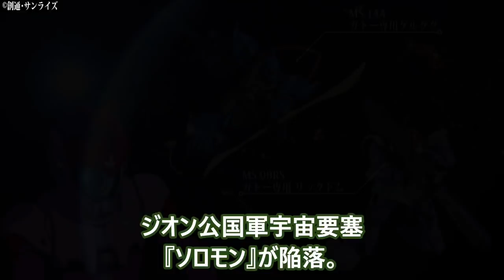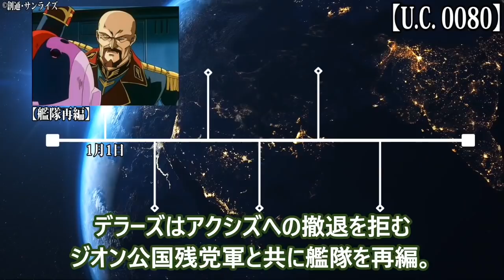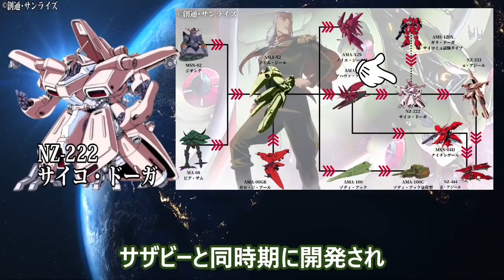【ガンダム 解説】～ノイエ・ジールの系譜～ アナベル・ガトーの乗機として、星の屑作戦終盤に投入された大型MA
ウクライナを応援したい方々用に、寄付金を送金できる詳細は以下になります。

ガンレイチャンネルをご覧いただきありがとうございます。
ノイエ・ジールの系譜解説動画になります。
主に機体性能や武装、開発経緯などのを中心に簡単な解説となっております。
至らない点、誤字、間違いなど多々あると思いますが温かい目で見て頂けたら幸いです。

ROBOT魂
SIDE MS MS-06FZ ザクII改 ver. A.N.I.M.E.

ROBOT魂
SIDE MS MS-09R-2 リック・ドムⅡ ver. A.N.I.M.E.

ROBOT魂
SIDE MS MS-14F ゲルググM ver. A.N.I.M.E.

【関連動画】

【ガンダム 解説】～サイコ・ガンダムの系譜～ TR計画にも影響を与えたニュータイプ専用巨大可変MA

【ガンダム 解説】～ガンダムデュナメスの系譜～ 射撃戦に特化したロックオン・ストラトスの愛機

ガンダム 解説】～ガンダムエクシアの系譜～ 刹那・F・セイエイからグラハム・エーカーへ受け継がれ、何度も改修、リペアが繰り返されたガンダム

【ガンダム 解説】～Sガンダムの系譜～ ガンダム・センチネルに登場する自律型人工知能『ALICE』を搭載したガンダム 究極を目指したMS

【ガンダム 解説】～ZZガンダムの系譜～ 第四世代MSとして君臨した高出力、高火力を実現した機体

【ガンダム 解説】～GP計画の系譜～ ガンダム開発計画が生み出したガンダム試作1号機、試作2号機、試作3号機、試作4号機の系譜

【ガンダム 解説】～サザビーの系譜～ ”赤い彗星” シャア・アズナブルが最後に搭乗した機体の系譜

【ガンダム解説】～百式の系譜～ Z計画の全容と百式の開発経緯についての解説

アナベルガトー デラーズフリート ノイエ・ジール